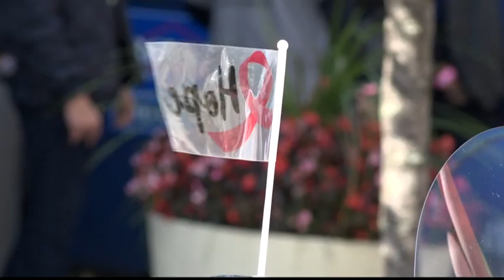15th annual 'Ride 2 Live' in Sunset Park revs up awareness for breast cancer